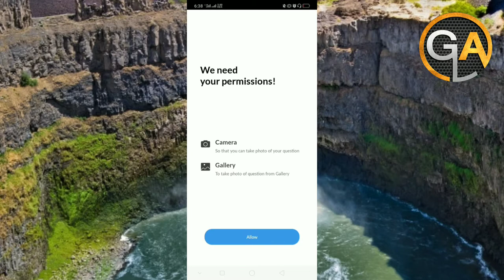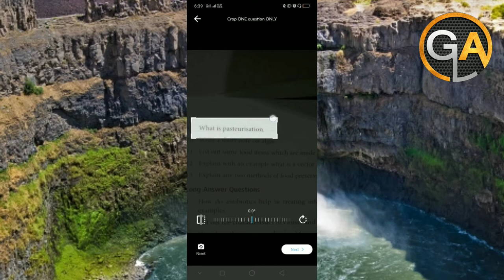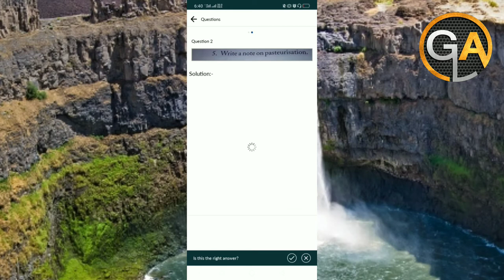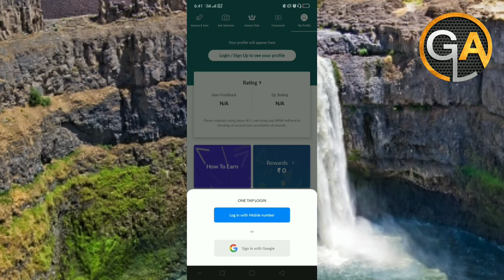How To Use Instasolv and Earn Money from Instasolv App | 2020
Aap is se pahle kabhi nhi dekha hoga You Tube ke History me | aaj is video me mai aap ko battane wala hu aap ghare baithe NEET ka preparation kaise kare or aap paisa kaise earn kare Without Time Loss kiye
आज के इस वीडियो में बताने वाला हु की की आप घर बैठे नीट का प्रिपरेशन कैसे करे और आप पढाई के साथ पैसे कमाए बिना कोई टाइम लॉस किये |
How To Use Instasolv
How To Earn Money From Instasolv
Instasolv App Se Paisa Kiase Kamaye 2020

how to earn money from you tube.
how to earn money online.
complete guide of using instasolv.
Best NEET preparation application